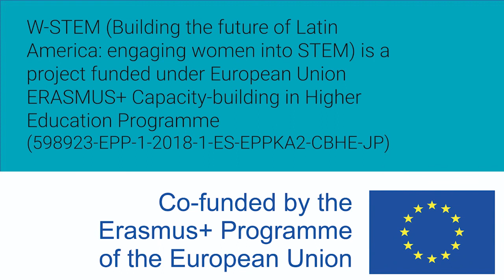Mujeres W-STEM: Stefany Villacís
Stefany Villacís es ecuatoriana e ingeniera mecatrónica con especialidad en energía renovable.